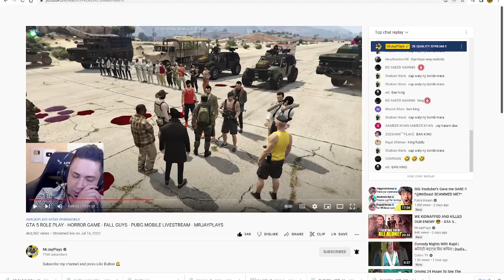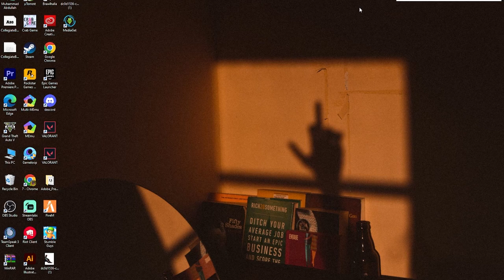YAR TO MARA PUTAR CHUTAIE KAR JAY / ABUDI PLAYS